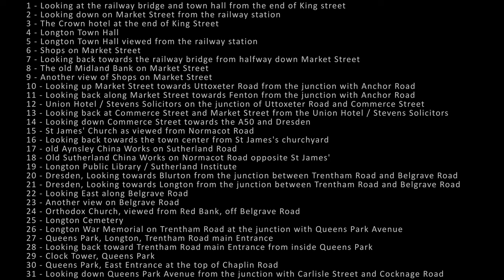Longton and Dresden Past and Present Slide Show (Stoke On Trent)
Comparison shots between past and present locations around Longton and Dresden. Full list of locations below.

1 - Looking at the railway bridge and town hall from the end of King street
2 - Looking down on Market Street from the railway station
3 - The Crown hotel at the end of King Street
4 - Longton Town Hall
5 - Longton Town Hall viewed from the railway station
6 - Shops on Market Street
7 - Looking back towards the railway bridge from halfway down Market Street
8 - The old Midland Bank on Market Street
9 - Another view of Shops on Market Street
10 - Looking up Market Street towards Uttoxeter Road from the junction with Anchor Road
11 - Looking back along Market Street towards Fenton from the junction with Anchor Road
12 - Union Hotel / Stevens Solicitors on the junction of Uttoxeter Road and Commerce Street
13 - Looking back at Commerce Street and Market Street from the Union Hotel / Stevens Solicitors
14 - Looking down Commerce Street towards the A50 and Dresden
15 - St James' Church as viewed from Normacot Road
16 - Looking back towards the town center from St James's churchyard
17 - old Aynsley China Works on Sutherland Road
18 - Old Sutherland China Works on Normacot Road opposite St James'
19 - Longton Public Library / Sutherland Institute
20 - Dresden, Looking towards Blurton from the junction between Trentham Road and Belgrave Road
21 - Dresden, Looking towards Longton from the junction between Trentham Road and Belgrave Road
22 - Looking East along Belgrave Road
23 - Another view on Belgrave Road
24 - Orthodox Church, viewed from Red Bank, off Belgrave Road
25 - Longton Cemetery
26 - Longton War Memorial on Trentham Road at the junction with Queens Park Avenue
27 - Queens Park, Longton, Trentham Road main Entrance
28 - Looking back toward Trentham Road main Entrance from inside Queens Park
29 - Clock Tower, Queens Park
30 - Queens Park, East Entrance at the top of Chaplin Road
31 - Looking down Queens Park Avenue from the junction with Carlisle Street and Cocknage Road